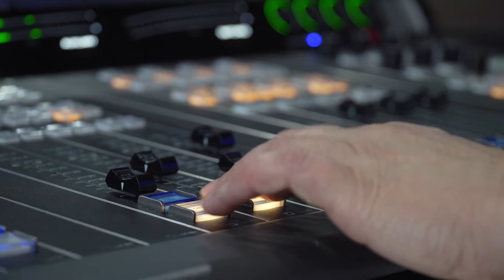THANK YOU ❤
Thank you for your generous support of Star during our Move the Mountain Star Appeal! We couldn't have done it without you! 🤗

Tune in to our shows:
6AM - 10AM | Breakfast with Cathy & Peter
10AM - 3PM | Days with Lizzie
3PM - 7PM | Drive with A Very Tall Man
7PM - 12AM | Nights with Rosemary
12AM - 6AM | Overnights with Tim